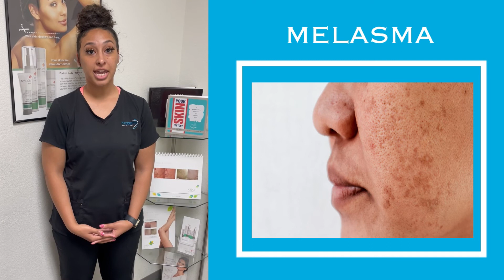Does Microneedling Hurt? Find out from a Licensed Aesthetician!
Does Microneedling hurt? This is a question that a lot of people have before they get the procedure done. Microneedling is a minimally invasive cosmetic procedure that involves using tiny needles to create controlled injuries on the skin.

So, does Microneedling hurt? Watch this video to see what a licensed aesthetician has to say about the pain factor of Microneedling.